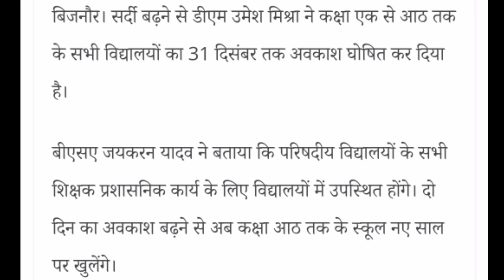उत्तर प्रदेश 30 दिसंबर को भी रहेगा अवकाश ll winter wication ll Winter Holiday ll Holiday News